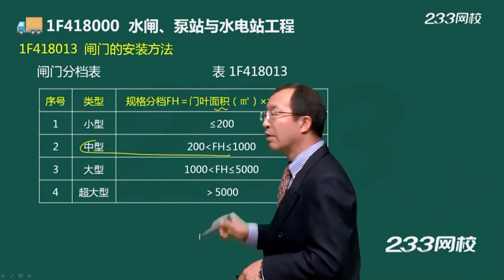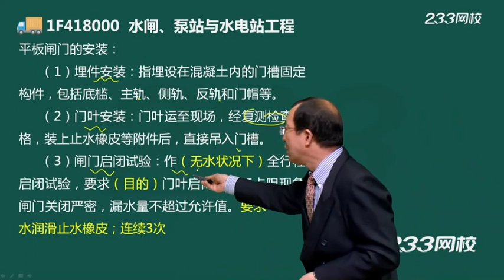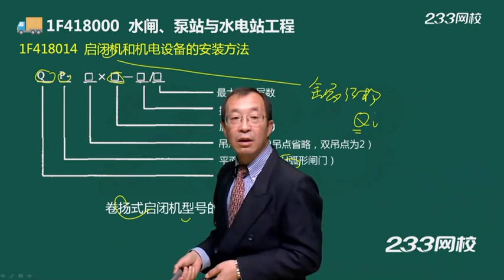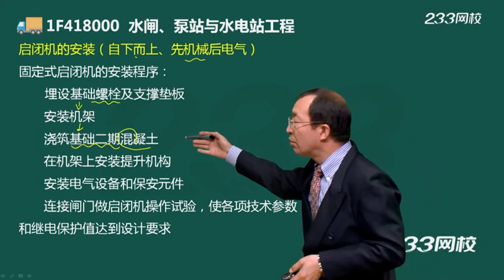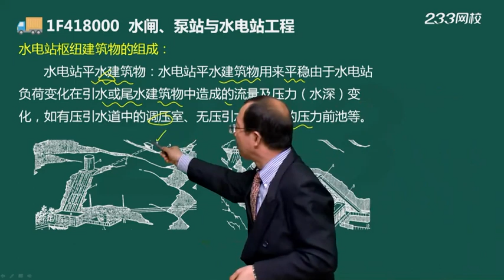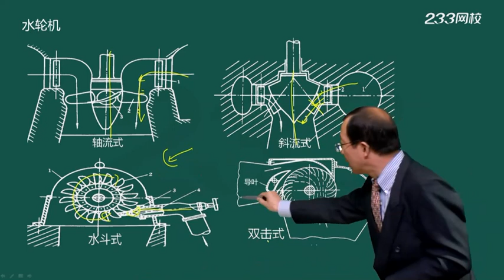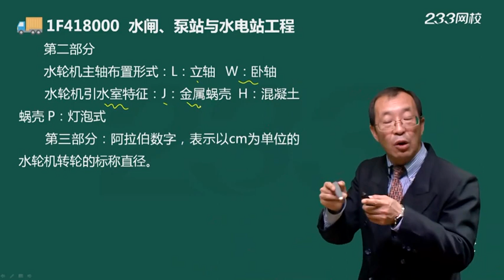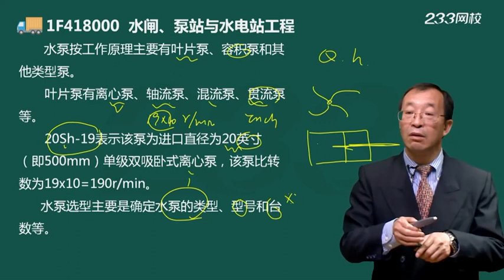2021年一级建造师 《水利水电工程管理与实务》基础精讲班 233网校 李俊宏 027 水闸、泵站与水电站工程（二）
2021年一级建造师 《水利水电工程管理与实务》基础精讲班 233网校 李俊宏 本频道资源来源于网络，资源仅供学习参考，不得用于商业用途，本频道不承担任何版权问题。请在下载后24小时内删除。如不同意本条款请勿使用，谢谢合作！